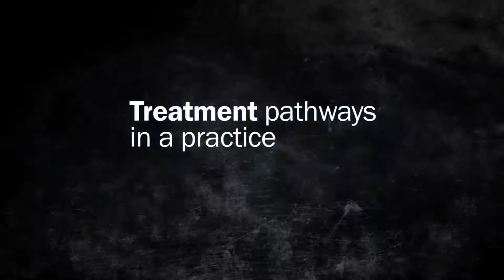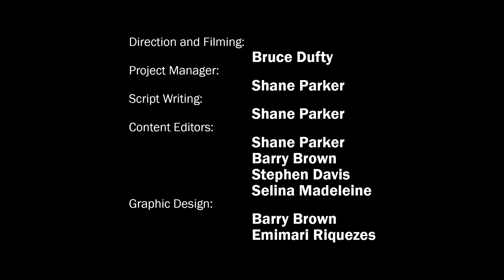MYOPIA AWARENESS WEEK - PRACTITIONER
A partnership between Brien Holden Vision Institute, Optometry Australia (NSW/ACT), and School of Optometry and Vision Science, University of NSW.